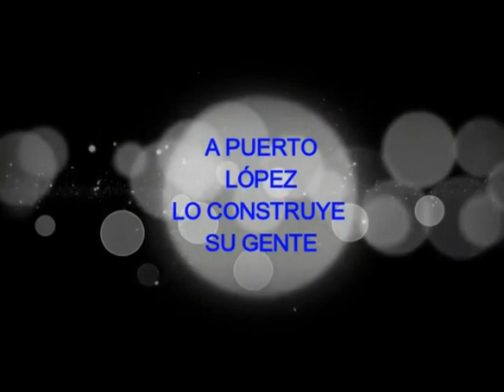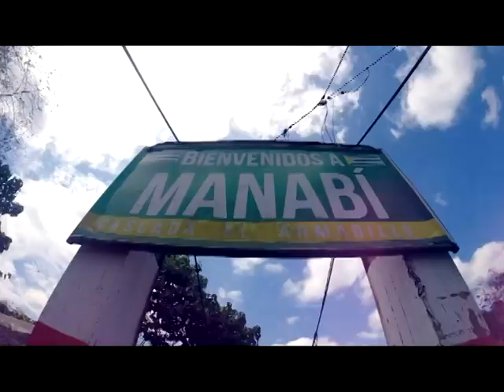COMPETENCIA EXTREMA PROGRAMA 5